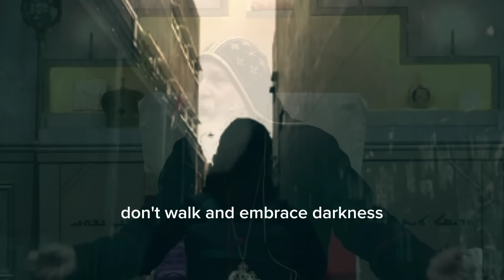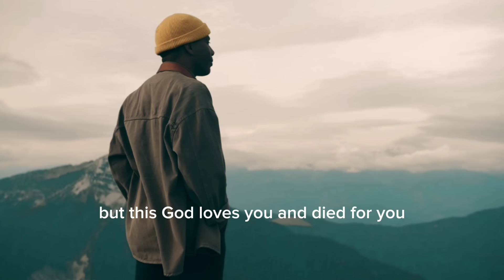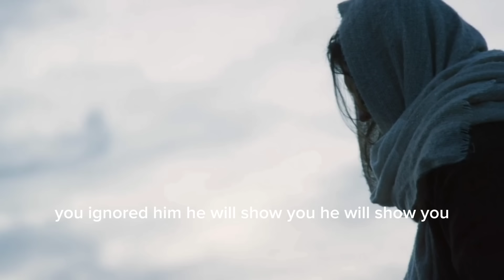WHERE IS MICHAEL JACKSON? AND WHERE ARE THEY?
In this sermon, Bishop Mar Mari Emmanuel talk about Celebrities

Bishop Mar Mari Emmanuel TEACHINGS

Bishop Mar Mari Emmanuel
Mar Mari Emmanuel CLIP